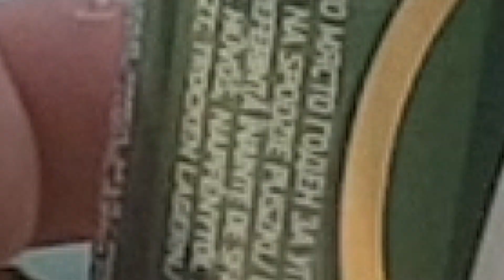Some Fun in Greece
Short and I hope :) pleasant clip of our last trip to Greece.